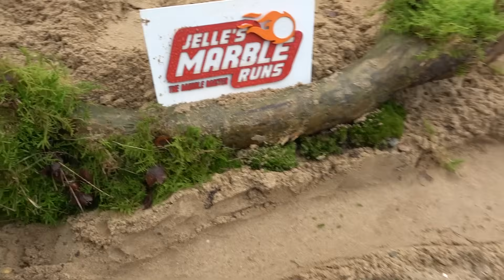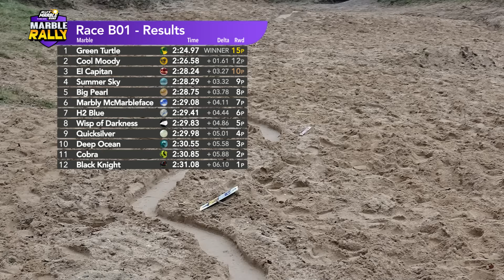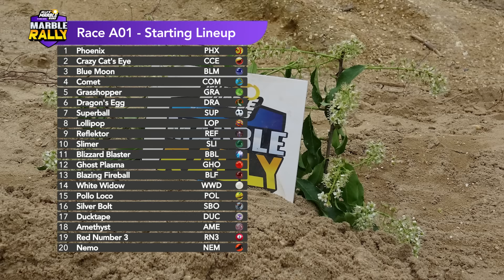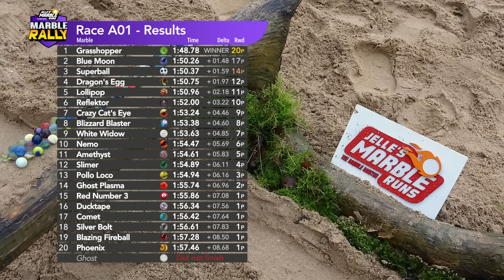MARBLE RALLY 2024🌞S7: Round 1 - Jelle's Marble Runs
The moment is there, after a long long wait, the marblerally season 7 finally starts! In this marbleracing , 20 marbles will compete over 10 races to be the fastest on sand! This video (and all videos of MRS7) will also contain a race of the B-league.

NOTE: Reflektor (REF) has a new marble image on the on-screen graphics in order to establish a better contrast compared to Blazing Fireball (BLF).